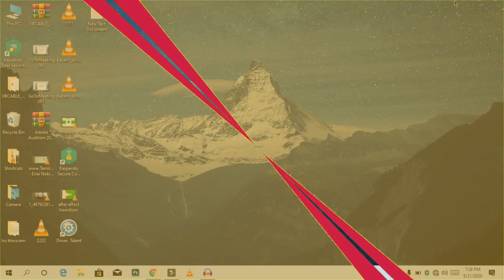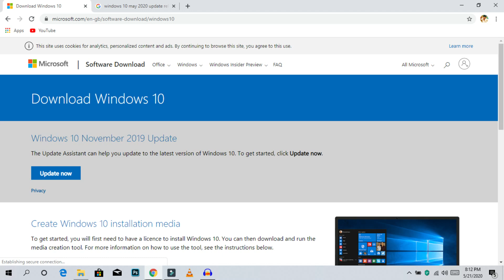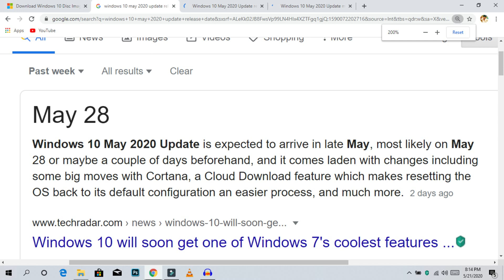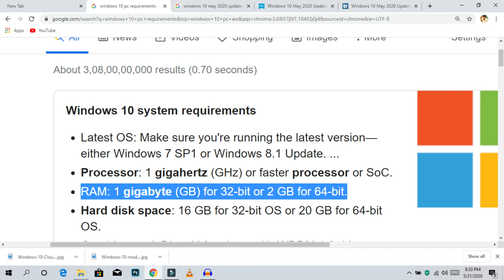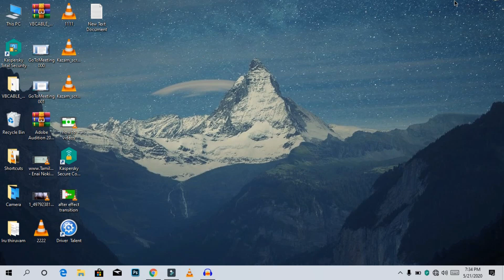Windows 10 May 2020 Update Release Date- Tamil!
in this video about When Will Windows launched may 2020 update... iam waitting For this big update..yes this update brings new icons, improved cortana, file search experience and so.. watch this video you can get some idea of windows update. Keep supporting 💗!